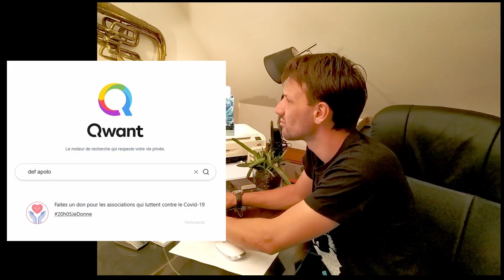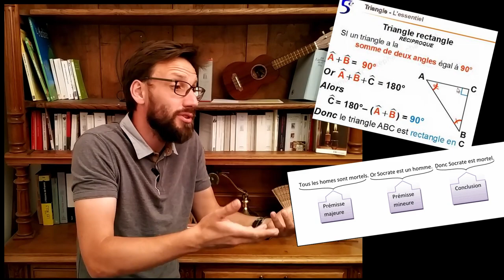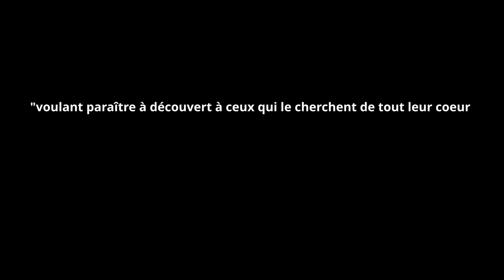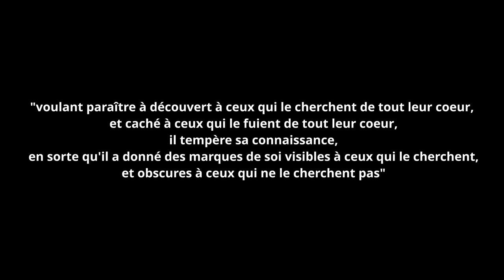La religion peut-elle nous rendre heureux? Divertissement pss#2-5 Transcendance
Première vidéo sur les solutions à la condition malheureuse de l'homme. On étudie la solution de Pascal: la religion.

Sources:
Les pensées de Pascal

(1) pour ceux qui vivent sans le connaître, et sans le chercher,[...] il faut avoir toute la charité de la Religion qu'ils méprisent pour ne les pas mépriser jusqu'à les abandonner dans leur folie. Mais parce que cette Religion nous oblige de les regarder toujours tant qu'ils seront en cette vie comme capables de la grâce qui peut les éclairer, et de croire qu'ils peuvent être dans peu de temps plus remplis de foi que nous ne sommes

(2) Le cœur a ses raisons, que la raison ne connaît point. On le sent en mille choses. C'est le cœur qui sent Dieu, et non la raison. Voilà ce que c'est que la foi parfaite, Dieu sensible au cœur.

(3) Nous savons que nous ne rêvons point, quelque impuissance où nous soyons de le prouver par raison. Cette impuissance conclut autre chose que la faiblesse de notre raison, mais non pas l'incertitude de toutes nos connaissances, comme ils le prétendent. Car la connaissance des premiers principes, comme, par exemple, qu'il y a espace, temps, mouvement, nombre, matière, est aussi ferme qu'aucune de celle que nos raisonnements nous donnent. Et c'est sur ces connaissances d'intelligences et de sentiment qu'il faut que la raison s'appuie, et qu'elle fonde tout son discours. Je sens qu'il y a trois dimensions dans l'espace, et que les nombres sont infinis ; et la raison démontre ensuite, qu'il n'y a point deux nombres carrés, dont l'un soit double de l'autre. Les principes se sentent ; les propositions se concluent ; le tout avec certitude, quoique par [156] différentes voies. Et il est aussi ridicule que la raison demande au sentiment, et à l'intelligence des preuves de ces premiers principes pour y consentir, qu'il serait ridicule que l'intelligence demandât à la raison un sentiment de toutes les propositions qu'elle démontre.

(4) Quelle chimère est-ce donc que l'homme ? Quelle nouveauté, quel chaos, quel sujet de contradiction ?

(5) Il y a deux vérités de foi également constantes : l'une, que l'homme dans l'état de la création, ou dans celui de la grâce, est élevé au dessus de toute la nature, rendu semblable à Dieu, et participant de la divinité : l'autre, qu'en l'état de corruption, et du péché, il est déchu de cet état, et rendu semblable aux bêtes.

(6) par un étrange renversement de la nature de l'homme, il se trouve que l'ennui qui est son mal le plus sensible est en quelque sorte son plus grand bien, parce qu'il peut contribuer plus que toute chose à lui faire chercher sa véritable guérison ; et que le divertissement qu'il regarde comme son plus grand bien est en effet son plus grand mal, parce qu'il l'éloigne plus que toute chose de chercher le remède à ses maux. Et l'un et l'autre est une preuve admirable de la misère, et de la corruption de l'homme, et en même temps de sa grandeur ; puisque l'homme ne s'ennuie de tout, et ne cherche cette multitude d'occupations que parce qu'il a l'idée du bonheur qu'il a perdu ; lequel ne trouvant pas en soi, il le cherche inutilement dans les choses extérieures, sans se pouvoir jamais contenter, parce qu'il n'est ni dans nous, ni dans les créatures, mais en Dieu seul

Freud l'avenir d'une illusion

(7) Prendre parti pour ou contre la valeur en vérité des doctrines religieuses ne rentre pas dans le cadre de cette étude. Il nous suffit de les avoir reconnues,d'après leur nature psychologique, pour des illusions.[...] Nous nous dirons : il serait certes très beau qu'il y eût un Dieu créateur du monde et une Providence pleine de bonté, un ordre moral de l'univers et une vie future, mais il est cependant très curieux que tout cela soit exactement ce que nous pourrions nous souhaiter à nous-mêmes.

(8) vous dites que l'homme ne saurait absolument pas se passer de la consolation que lui apporte l'illusion religieuse, que, sans elle, il ne supporterait pas le poids de la vie, la réalité cruelle. Oui, cela est vrai de l'homme à qui vous avez instillé dès l'enfance le doux - ou doux et amer - poison. Mais de l'autre,qui a été élevé dans la sobriété ? Peut-être celui qui ne souffre d'aucune névrose n'a-t-il pas besoin d'ivresse pour étourdir celle-ci. Sans aucun doute l'homme alors se trouvera dans une situation difficile ; il sera contraint de s'avouer toute sa détresse, sa petitesse dans l'ensemble de l'univers ; il ne sera plus le centre de la création, l'objet des tendres soins d'une Providence bénévole. Il se trouvera dans la même situation qu'un enfant qui a quitté la maison paternelle, où il se sentait si bien et où il avait chaud. Mais le stade de l'infantilisme n'est-il pas destiné à être dépassé ? L'homme ne peut pas éternellement demeurer un enfant, il lui faut enfin s'aventurer dans l'univers hostile.